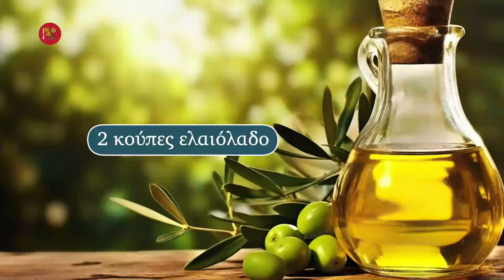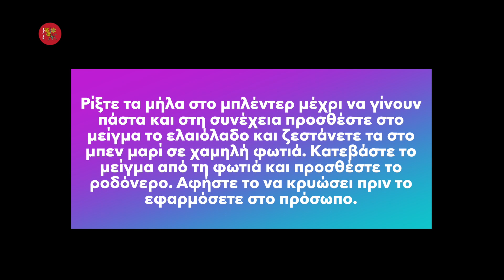Φτιάξτε Κρέμα Νυκτός για Ευαίσθητες Επιδερμίδες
🧿 Έχετε ευαίσθητη επιδερμίδα; Αν ναι, τότε, αυτό το βίντεο είναι φτιαγμένο για εσάς. Θα δείτε πανεύκολες οδηγίες, για να φτιάξετε μια κρέμα νυκτός που μόνο καλό θα σας κάνει
📖 Κεφάλαια - ενότητες
0:00 intro
0:22 Φτιάξτε κρέμα νυκτός για ευαίσθητες επιδερμίδες
0:30 Δείτε τα υλικά
0:48 Δείτε οδηγίες